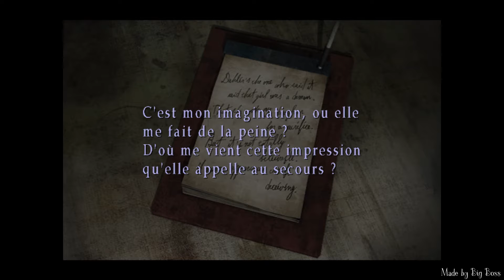Let's play - Silent Hill 3 PC - Partie 8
Je vous présente mon troisième let's play sur Silent Hill 3.
Cette vidéo est la partie 8 de ce let's play.